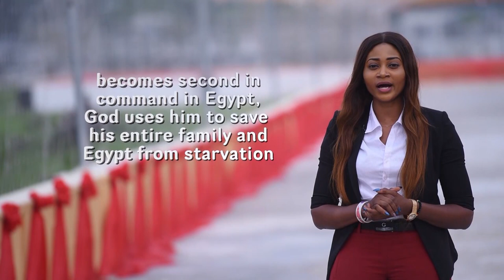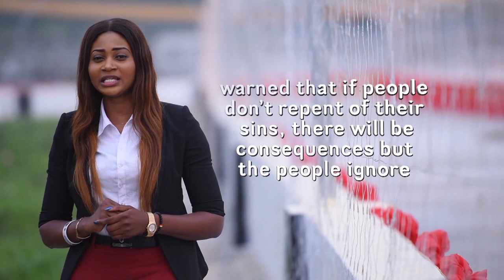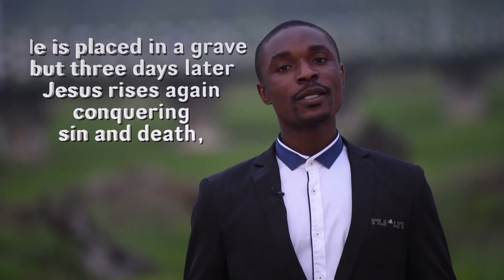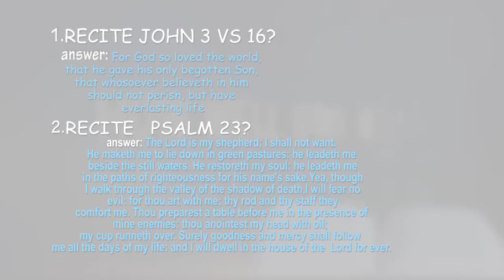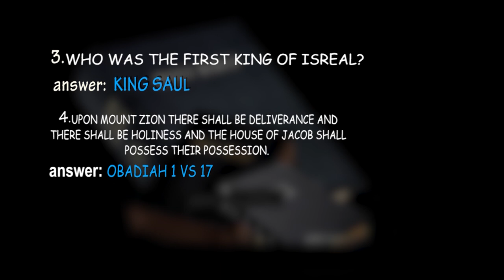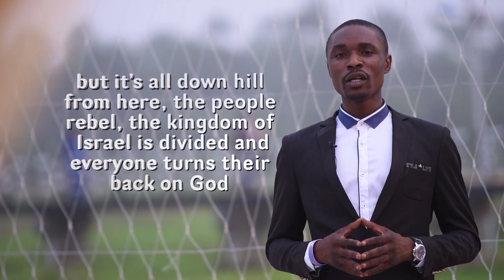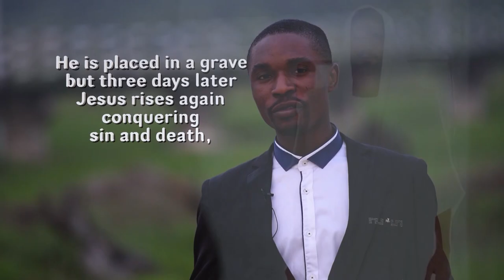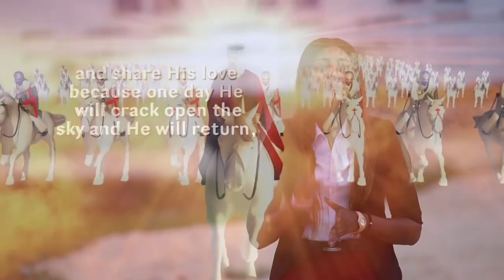HOW WELL DO YOU KNOW YOUR BIBLE 12